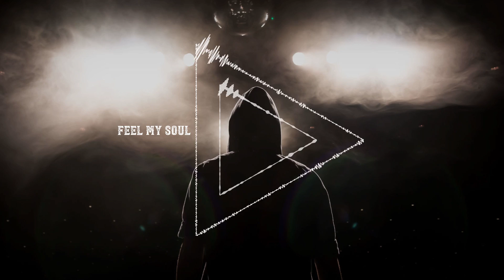Blues Saraceno - Feel My Soul (Hip-Hop Country)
Feel My Soul (2019)
Composed by Blues Saraceno / Raphael Lake / Aaron Levy / Dumi Maraire
Genre: Hip-Hop / Country / Alternative
Lyrics

He wants his name in the Stars Boy he loves the applause You know the money and loose women pushing fast cars A fallen angel he a lost crooked ways in his heart Something like the devil you know right after the fall But the boy got a call So he pivots and pause Falling onto the floor lord look beyond my flaws Mercy me, I cry but they don’t see or hear my pain because they feel fear when they see me Hold up man I aint ready to go I know be moving out of control I’m begging the lord to please, I’m begging the Lord to please save my soul.

CHORUS
Save My Soul , Save My Soul
Got my heart in your hands
I can’t feel… Feel my soul

VERSE 2
Pops left when I was young we had to fend for ourselves So broke I wanted to rob one Of Santa’s elves But that wasn’t aloud Not the robbery but the belief in fairy tales It’s survival of the fittest Let’s get this money I’m with it If you can think it I’ve tried it if you can dream it I did it. I was livid cuz I I I Try to do good and they tare me apart The way they judge my actions but they can’t see my heart I know they say they I’m foolish and my heart is cold And there’s no use in praying cuz he’s a lost soul

 VERSE 3
I’m a wild beast that they just can’t tame I go insane, I’m out of my brain I got me a shovel I’m out in the rain I’m out in the yard and I’m digging your grave I’m scared of myself You should be afraid The money was late man you should have paid Somebody save me before I snap I open my arms they won’t hug me back Why are you crying man I don’t know I know be moving out of control I know the people just want me to fold It’s dark and it’s cold, I fall to the floor Begging the lord to save my soul somebody love me momma it’s cold Begging the lord to Save my soul Begging the lord to Save my soul

CHORUS
I can’t feel ….